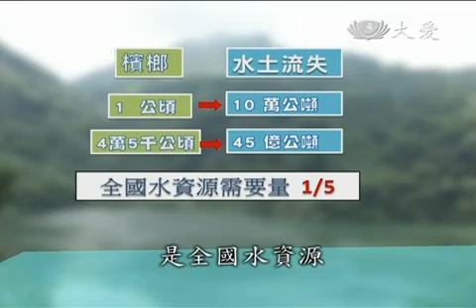20140917 大地震後突覺醒 伐檳榔改建大樹